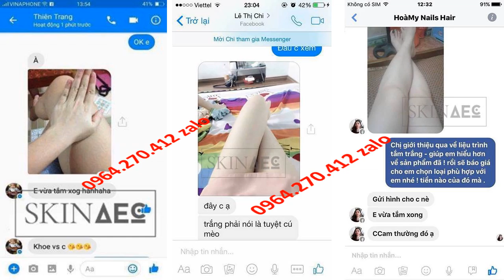skin ace tắm trắng Skin AEC 0964270412 zalo